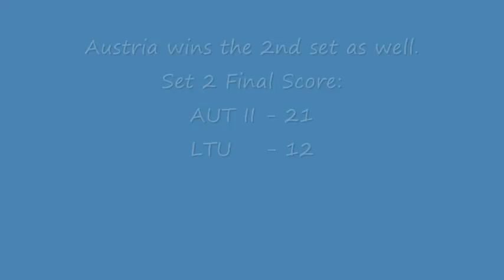2011 CEV U20 Beach Volleyball European Championship - Women - Austria II vs. Lithuania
Photos from the game between Austria II and Lithuania held on day 3 of the 2011 CEV U20 European Championship, on July 2011.